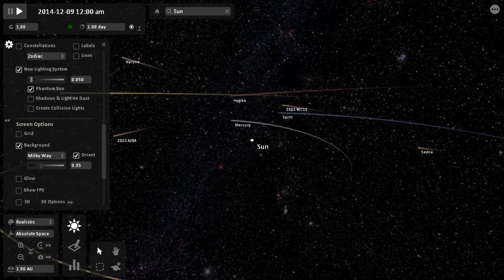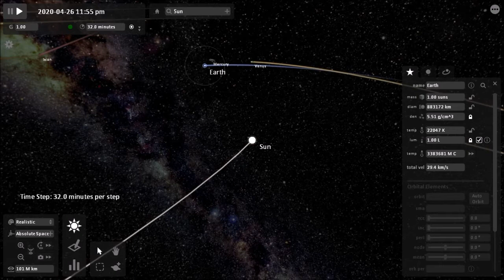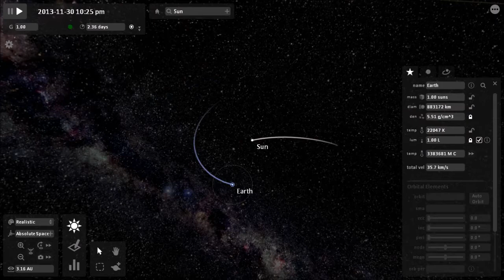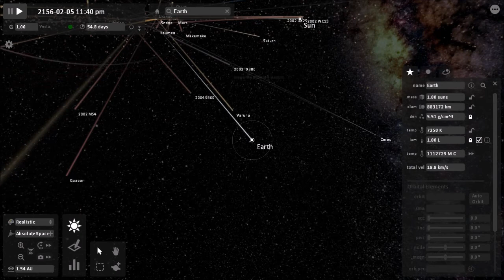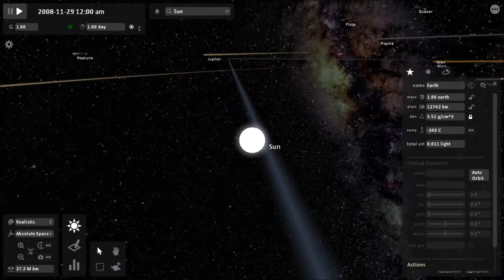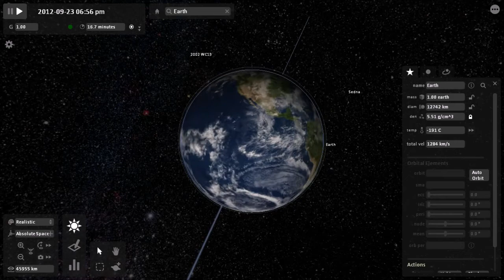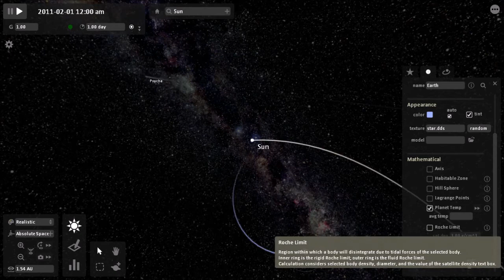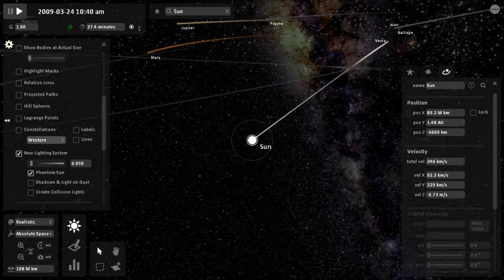Kiraerong Crashing the Sun Into the Earth! Universe Sandbox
Me Trying to crash the Sun into the Earth!